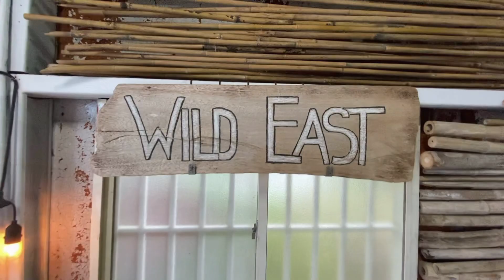Family Trip To Manzhou Wild East 到滿州『狂野東部民宿』休息 放鬆 充電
Hey Guys

Today’s episode was a much needed family trip to a lovely guest house called “Wild East” in Manzhou south Taiwan.

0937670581  屏東縣滿州鄉福林路42巷1號